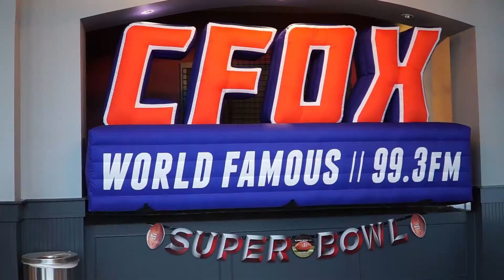Jeff O'Neil Big Ass Football Party 2017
Jeff O'Neil's Big Ass Football Party presented by Maple Ridge Chrysler at the Molson Canadian Theatre at Hard Rock Casino Vancouver.  The BIG Game on BIG Screens with BIG ASS Prizes!